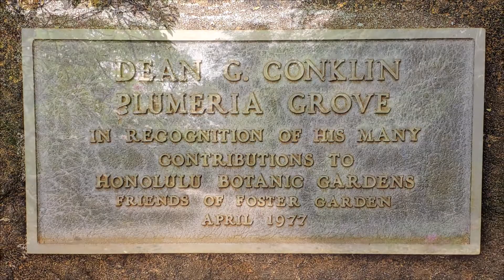Plumeria Grove Collection, Koko Crater Botanical Garden, Honolulu, Hawaii - May 2022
The Dean Conklin Plumeria Grove is part of the Honolulu Botanical Gardens system.

Located in Koko Crater - "a blooming volcanic crater" - along the eastern side of Oahu, the plumeria trees surround the entrance to the garden and extend along the trail that lead to the crater.

Koko Crater Botanical Garden Hours
Open daily, sunrise to sunset
Closed Christmas Day (December 25)
Closed New Year's Day (January 1)

In 1958, Koko Crater on the eastern side of O`ahu was set aside for development into a botanical garden.  Plant collections occupy sixty acres of the inner slopes and basin of this 200-acre crater.

This garden focuses on the cultivation of rare and endangered dryland plants.  Xeriscape concepts are used to transform this dry landscape into a garden where plants suitable to desert-like conditions can flourish.

Highlights:  Hawaiian plants, African & Madagascan plants, Cactus & Succulent garden, Plumeria grove, Dryland palms

honolulu.gov/parks/hbg/honolulu-botanical-gardens/182-site-dpr-cat/572-koko-crater-botanical-garden.html